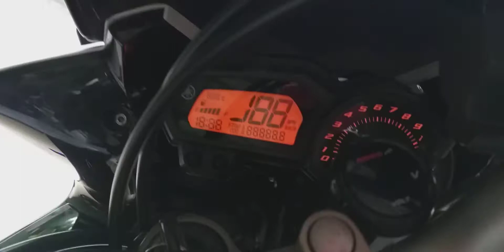Nassert beet evo 2 on yamaha XJ6 Diversion FZ6R